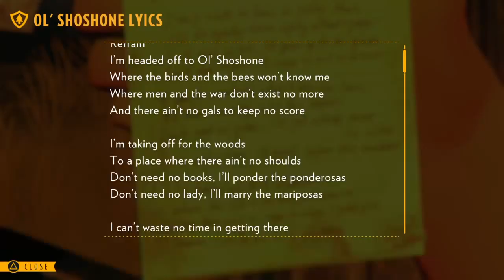Firewatch - Day 2 Part 1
Your first objective of the day will be to survey communication lines north of Thunder Canyon. You’ll be heading back along the same path you used to get home on Day 1. Use your map and compass to ensure you’re going north, and then follow the trail until you pass through Cave 452. Continue to go north along the only trail until you spot the utility line, following it until you start to see scattered beer cans. This will lead you to your objective.

After chatting with Delilah your objective will be to find the teens. We continued going north, looping around to Cache Box 241. Along the way you should find a hanging backpack, and inside will be all the rope you’ll need to rappel for the rest of the summer. Grab it up and then continue on to Cache Box 241. Don’t forget to copy the map information.